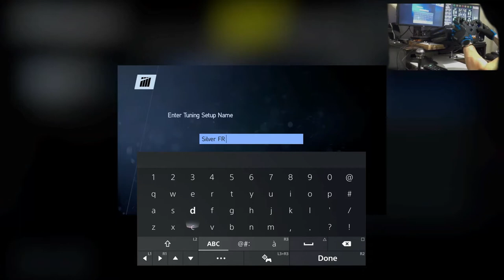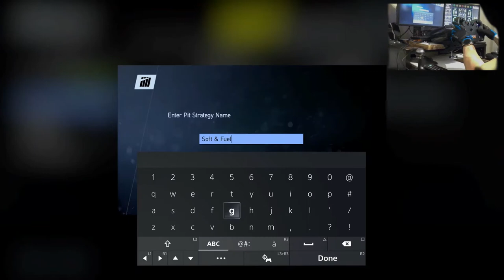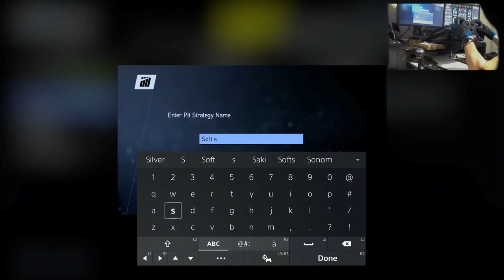Project Cars 2 - Career Tier 4 - Formula Renault - Round 3 - In the rain again!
Round 3 - Silverstone GP

1:21 - Practice (initial difficulty 111)
15:00 - Qualifying (Pole position in rain)
22:40 - Pre-race difficulty change (raised to 113)
24:21 - Race (1st attempt)
25:17 - Failed :D
25:46 - Race (Successful attempt)
31:35 - Loosing P1 and regaining it back straight away
48:03 - Tokyo Drift
1:02:41 - Checkered flag (P1)
1:04:48 - Race results

Setup:
PlayStation 5
Base: Fanatec CSL Elite
Wheel: Fanatec CSL Elite McLaren GT3 V2
Pedals: Fanatec CSL Elite with LC
Shifter: ClubSport Shifter SQ

Shifting - Paddles